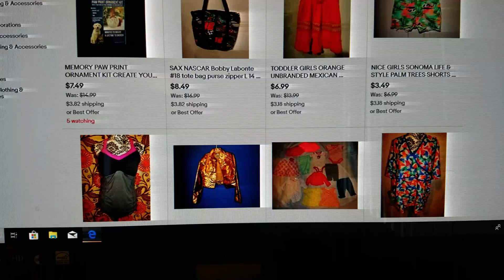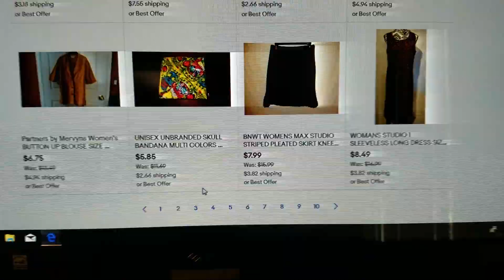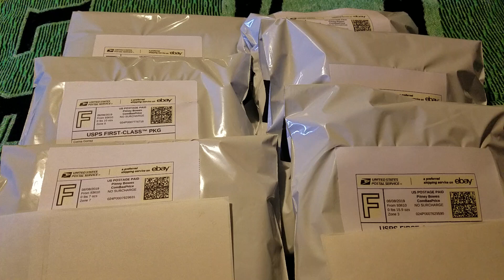What We Sold On eBay Last Night - Also Running A 50% Off Sale On Everything - Check It Out 😊💚🕊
Wanted to share with you the sales that I had from last night to this morning grateful for the little things n big ... wanted to let you guys know we are running a 50% sale on Arya Stark's if you want to go check it out and support our eBay store that would be great ") I hope you enjoy this video If you like this video give me a thumbs up if you haven't subscribe to our channel I wish you would, don't forget to hit that Bell button for next time we will fill the video get notified have a blessed day brothers and sisters 8-8-19 💚🙏😊

KIMMYS CLOTHES
2370 W Cleveland Avenue